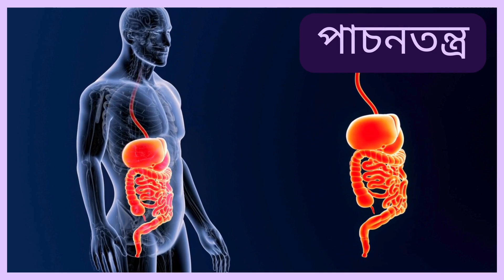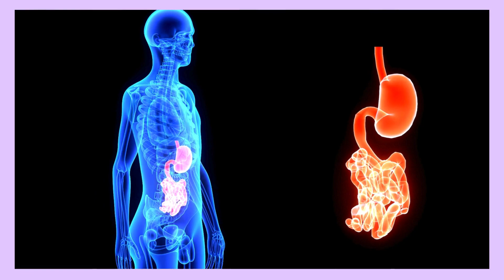টাইফয়েড জ্বরের জন্য ডায়েট!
যদিও একটি নির্দিষ্ট খাদ্য টাইফয়েড জ্বর নিরাময় করতে পারে না, কিছু খাবার অত্যাবশ্যকীয় পুষ্টি সরবরাহ করতে এবং সামগ্রিক পুনরুদ্ধারের প্রক্রিয়াকে সমর্থন করতে পারে যেমন:

1. **প্রোটিন (মাছ, ডিম, মুরগি, টোফু, গ্রাউন্ড মিট):** এগুলি পেশী পুনর্গঠন এবং টিস্যু মেরামত, রোগ প্রতিরোধ ক্ষমতা বৃদ্ধির জন্য প্রয়োজনীয় প্রোটিনের সহজপাচ্য উত্স।
2. **রান্না করা সবজি (সিদ্ধ আলু, গাজর, সবুজ মটরশুটি, বীট):** এগুলো নরম এবং সহজপাচ্য, পরিপাকতন্ত্রের উপর চাপ কমায় যা সামগ্রিক স্বাস্থ্যের জন্য প্রয়োজনীয় ভিটামিন এবং খনিজ সরবরাহ করে।
3. **ফল (তরমুজ, আঙ্গুর, পাকা কলা):** এগুলি নরম এবং সহজে হজমযোগ্য, পরিপাকতন্ত্রের উপর চাপ কমায়, হাইড্রেশন প্রয়োজনীয় ভিটামিন এবং খনিজ সরবরাহ করে।
4. **শস্য (পোরিজ, ডালিয়া, সাদা ভাত, পাস্তা, সাদা রুটি, ক্র্যাকার):** এগুলি পেটে নরম এবং কোমল এবং সহজে হজমযোগ্য কার্বোহাইড্রেট যা তাৎক্ষণিক শক্তি প্রদান করে।
5. **পানীয় (নারকেল জল,লেবুর রস, ভেষজ চা):** এগুলি প্রয়োজনীয় ইলেক্ট্রোলাইট সরবরাহ করার সময় হাইড্রেশন বজায় রাখতে সহায়তা করে।
6. **দুগ্ধজাত পণ্য (দই, কম চর্বিযুক্ত দুধ, বাটারমিল্ক, পনির, আইসক্রিম):** দইতে প্রোবায়োটিক থাকে, যা অন্ত্রে ভালো ব্যাকটেরিয়ার ভারসাম্য বজায় রাখতে সাহায্য করতে পারে।

এই খাদ্য টাইফয়েড জ্বরের পুনরুদ্ধারের পর্যায়ে শরীরকে সমর্থন করে।

""টাইফয়েড জ্বরের সময় যে খাবারগুলি এড়ানো যায়!"" সম্পর্কে জানতে আমাদের পরবর্তী ভিডিওটি দেখুন!"